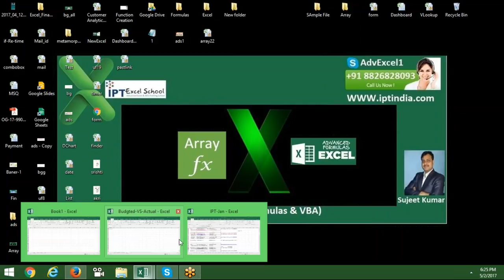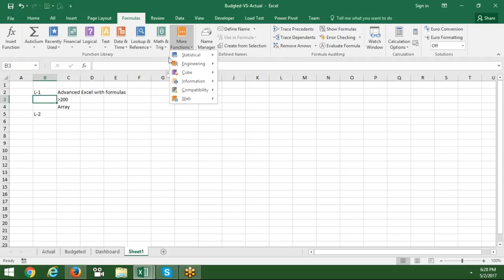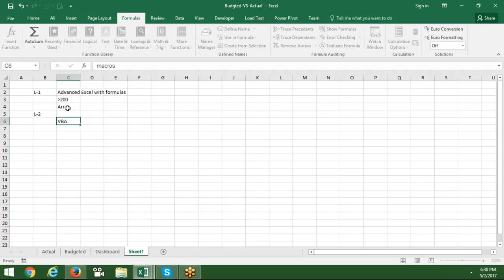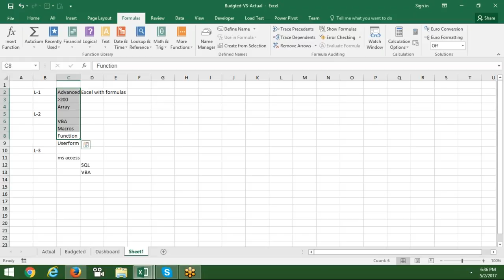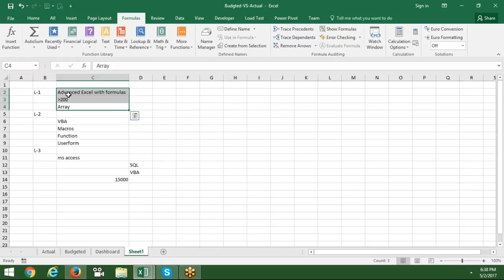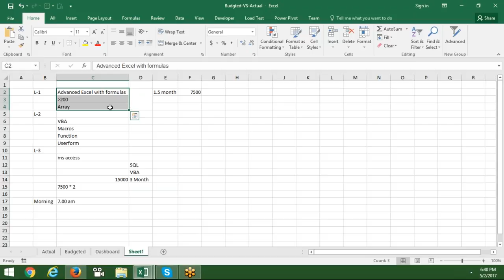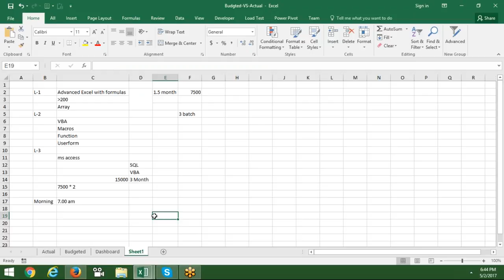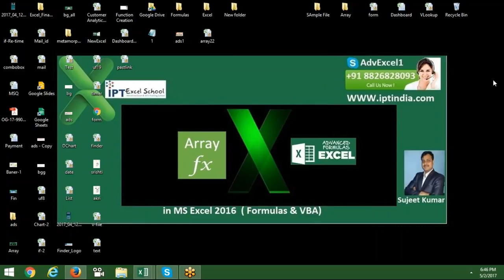About Course of Online Live Class for Advanced Excel Training